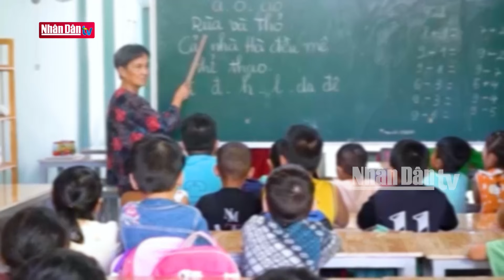Cô giáo hơn 45 năm dạy học miễn phí cho trẻ nghèo I Người tốt việc tốt